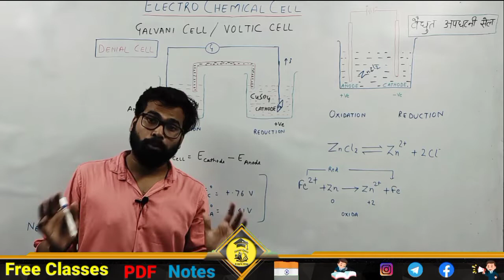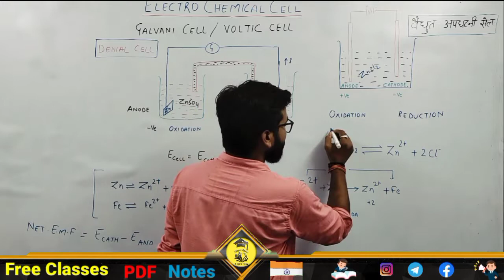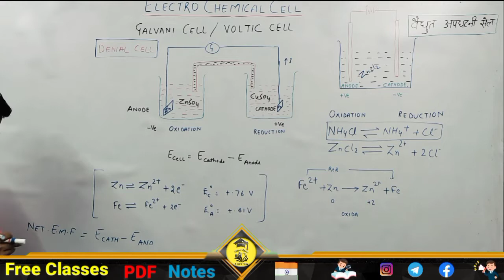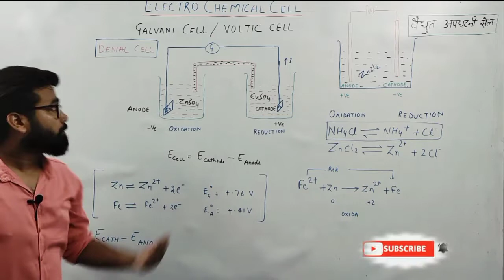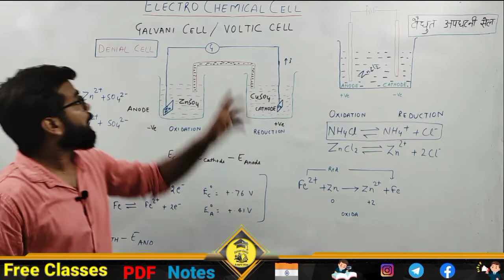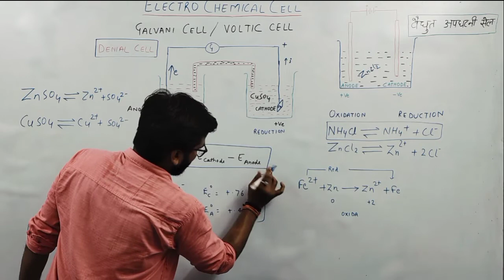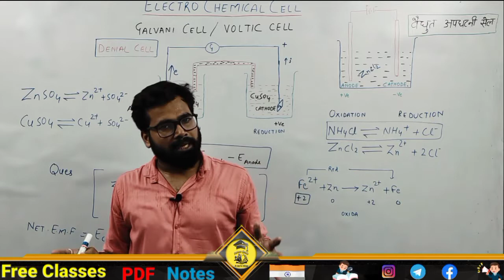Galvanic cell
a galvanic cell consists of a metallic zinc plate immersed in,
a galvanic cell is powered by the following redox reaction,
a galvanic cell at a temperature of is powered by the following redox reaction,
galvanic cell how to tell which is cathode and anode,